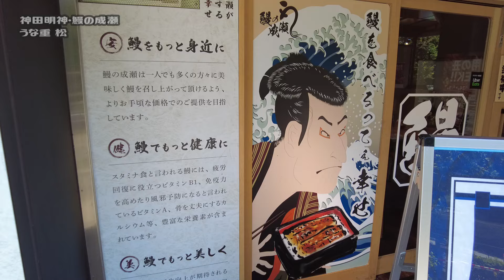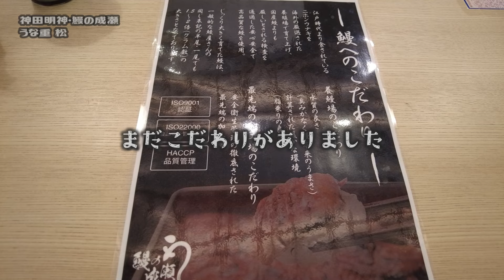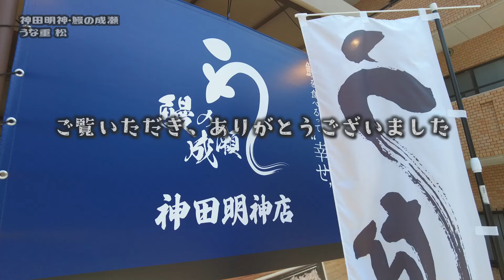土用の丑の日2024！鰻の成瀬ってどうですか？うな重松2600円【昼めしジプシー】鰻の成瀬 神田明神店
今一番勢いのある鰻専門店・鰻の成瀬のうな重のクオリティやいかに
What is the quality of the unaju at Unagi no Naruse, the most popular eel specialty restaurant right now?

本日は、お茶の水【鰻の成瀬 神田明神店】て行って来ました。
ここ２年足らずで急成長を遂げたうな重チェーンをあらためて実食。
リーズナブルなうなぎは本当に美味しいのか。
うなぎが庶民の日常食になるきっかけになったらいいですね。

　　・うな重 松 2600円（大盛＋100円）

鳗鱼之成濑是目前最受欢迎的鳗鱼专卖店，其鳗鱼的品质和鱿鱼质量很高。
지금 가장 기세가 많은 장어 전문점 · 장어의 나루세의 우나 시게의 퀄리티와 어떻게
Chất lượng và mực Unajyu tại Unagi no Naruse, nhà hàng đặc sản lươn được yêu thích nhất hiện nay.
คุณภาพและปลาหมึกของ Unajyu ของ Unagi no Naruse ร้านอาหารเฉพาะปลาไหลที่ได้รับความนิยมมากที่สุดในขณะนี้
Unagi no Naruse में Unajyu की गुणवत्ता और स्क्विड, इस समय सबसे लोकप्रिय ईल स्पेशलिटी रेस्तरां है।